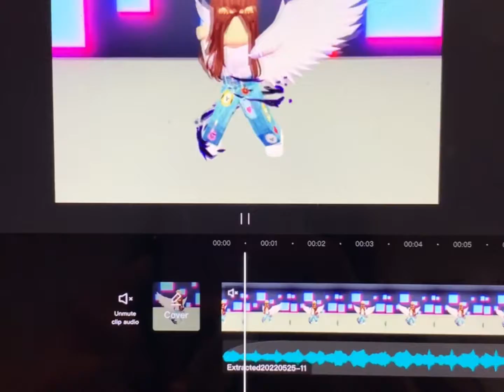CapCut Edit?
Does it look trippy?